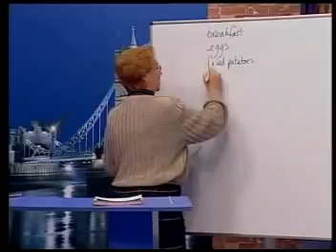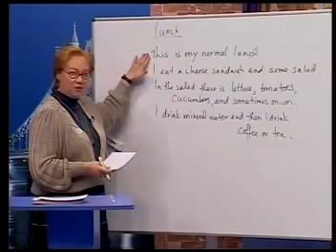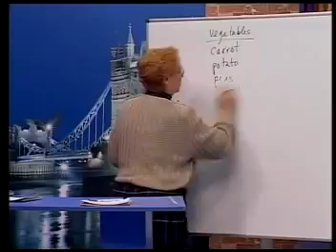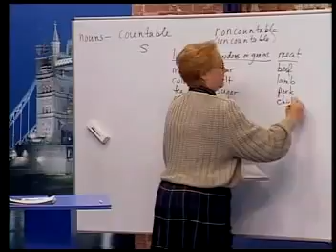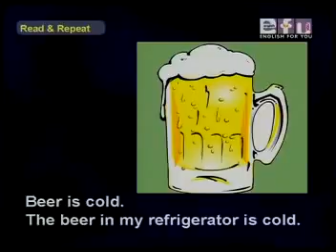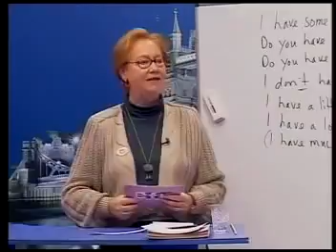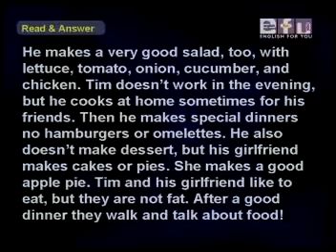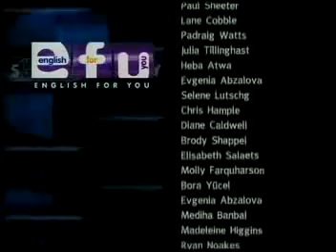ENGLISH FOR BEGINNER LEVELS Lesson 18 Im hungry!